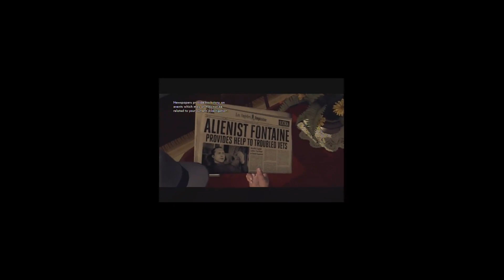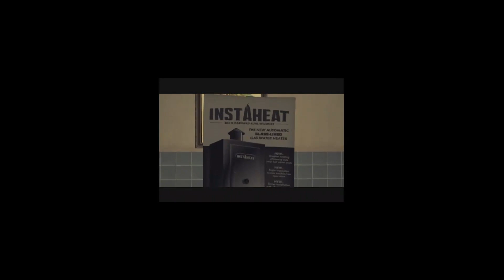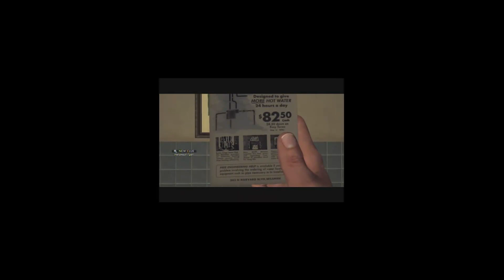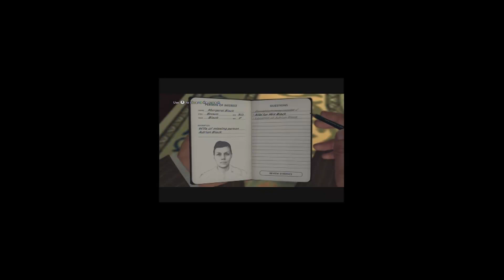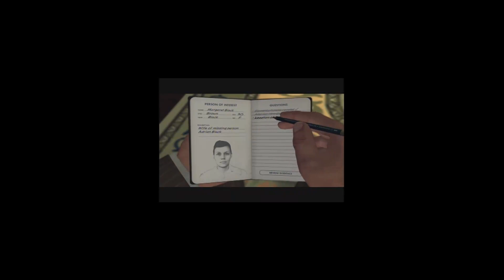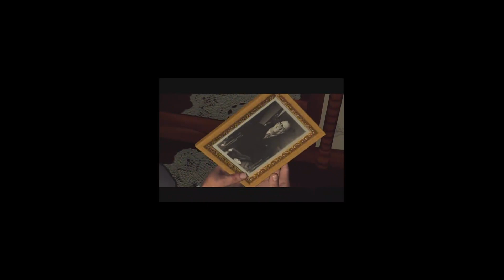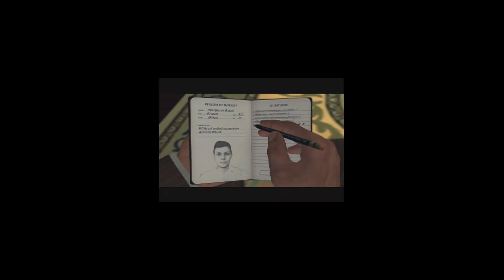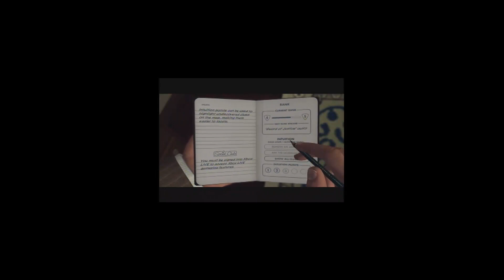Let's Play L.A. Noire #8 - Clues A-Plentiful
In this episode we investigate the Black residence and find some interesting things.